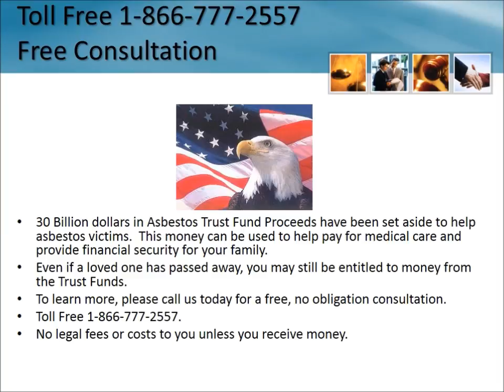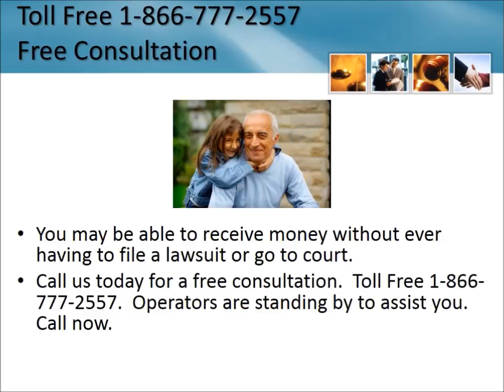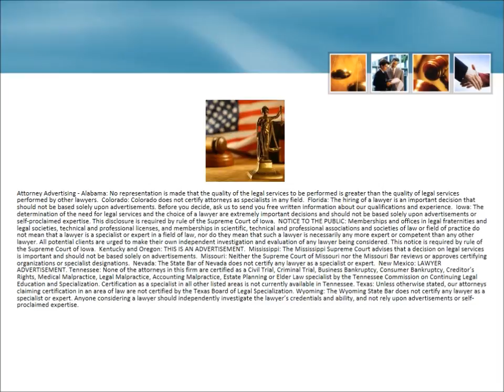Mesothelioma Lawyer Englishtown New Jersey 1-866-777-2557 Asbestos Lawsuit NJ Lung Cancer Attorneys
Mesothelioma Lawsuit Englishtown New Jersey 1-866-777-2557 Asbestos Lawyers New Jersey Lung Cancer Attorneys Free Consultation - No Fees Unless You Receive Money Mesothelioma Lawsuit Diagnosis Settlement